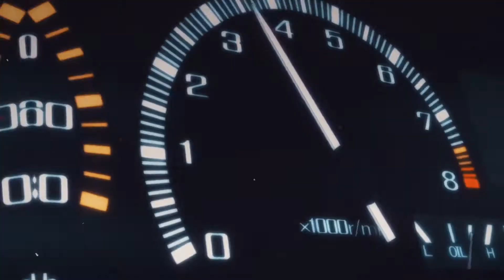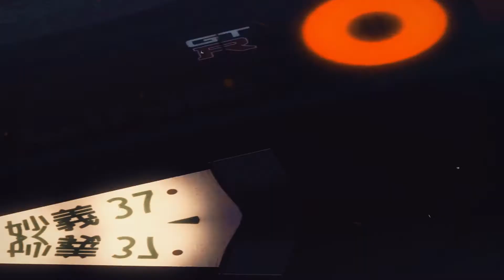Akira - Initial D - AMV - Anime Music Video - INSTRO - SKYLINE CREEP - Ghibli - You're Under Arrest-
Akira - Initial D - You're Under Arrest - AMV
AMV edit by Tintin355

Music
Skyline Creep (r32) - INSTRO